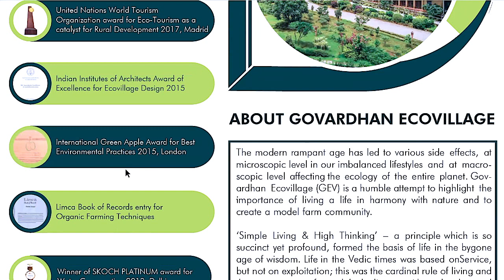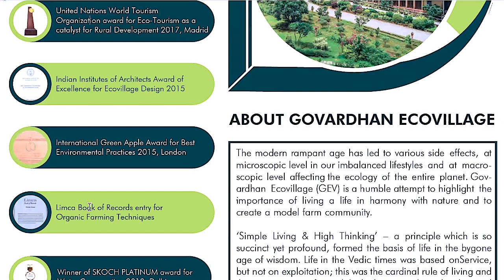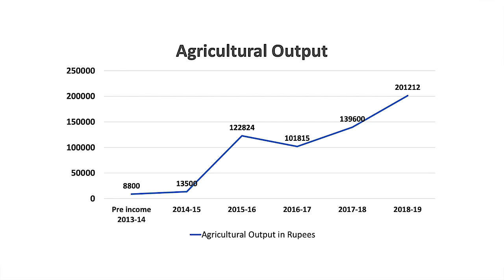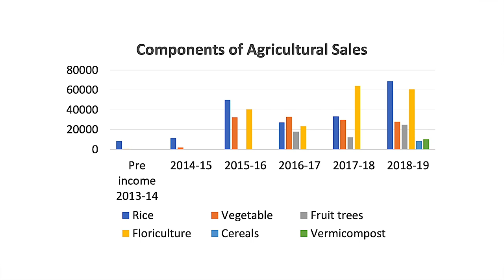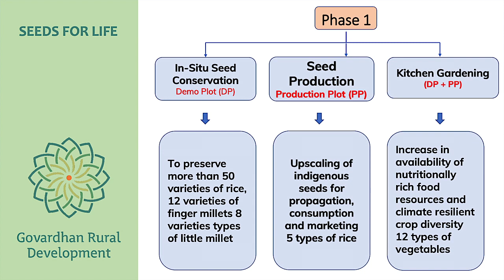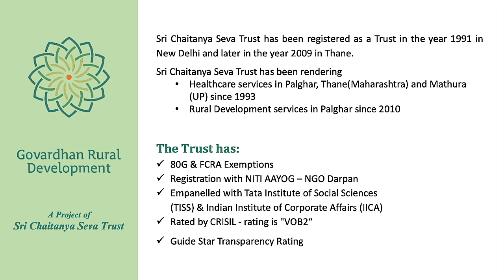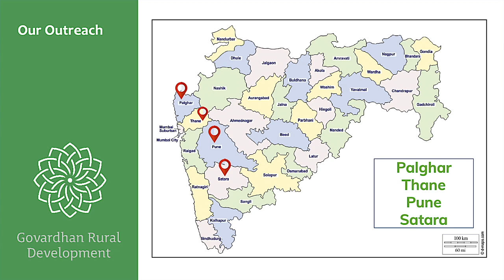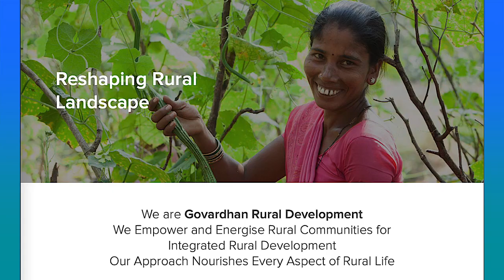Sustainable Living and Rural Outreach - The Monk's Podcast 96 with Sanat Kumar Prabhu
Summary 2:36:07
Sanat Kumar Prabhu, a lawyer by education, joined ISKCON in 1988 at Sri Sri Radha Gopinath Mandir Chowpatty. He has been one of the pioneering members of the Radha Gopinath community under the leadership of His Holiness Radhanath Swami Maharaj and is serving as one of the Presidents of ISKCON Chowpatty. Since 1998 he has been actively involved in the farm community projects of ISKCON Chowpatty. He was also instrumental in beginning the Govardhan Eco-Village (GEV) project in 2003 and is one of its directors. With vast knowledge and experience in natural living, he is leading various initiatives including Organic Farming (with award-winning techniques) Gurukula (Residential School), and especially the Rural Development Program, which reaches 70 villages around GEV and beyond to 4 districts across Maharashtra. He is working with various organizations like BAIF (Bharat Agro Industries Federation) for the development of rural farmers and is very instrumental in creating many self-help groups for rural women’s empowerment. With the help of Bhaktivedanta Hospital, he was instrumental in bringing up a primary Health center in the Hamrapur village and secondary Healthcare centre at Zadpoli.